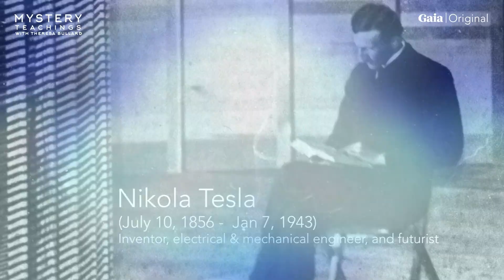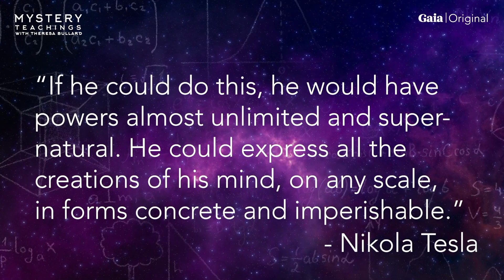Can we access the Quantum Field in our daily lives?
Courtesy of Gaia - Courtesy of Gaia - Watch all 4 Seasons, over 64 Episodes, and thousands of other shows with a Gaia Membership Account. In this episode of Mystery Teachings on Gaia TV, Dr. Theresa Bullard- Whyke uncovers the secret to accessing your quantum potential and unlocking the infinite possibilities found within the zero-point field. Dr. Theresa explains how we can make the quantum leap to higher energy states by focusing on a quantum sea of infinite possibilities.

WHAT OTHER TV SHOWS DOES GAIA HAVE?
WHAT KIND OF MOVIES DOES GAIA HAVE?

Gaia is the world’s largest online resource of consciousness-expanding content - over 8,000 informative and  enlightening films, original shows, yoga, and meditation classes, and more that you won’t find anywhere else.